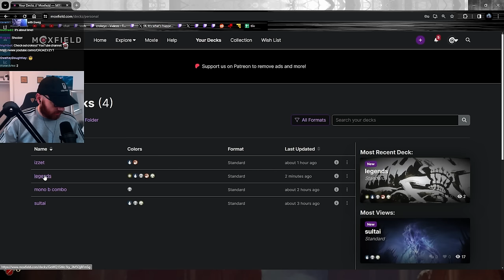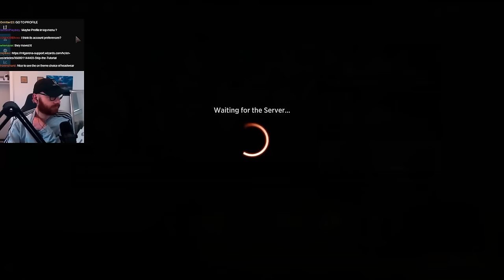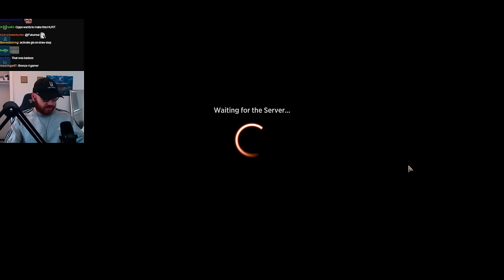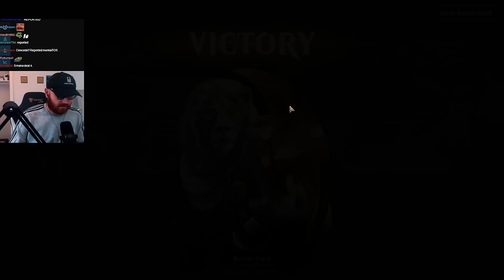🤠OTJ PRERELEASE | Mono Black Combo Deck!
Mono Block Deck
OTJ MTG
New MTG Set
Team Liquid
outlaw thunder junction
Magic: The Gathering Arena
OTJ MTGA
Mtg Arena
Ixalan MTG
Magic Arena
MTG outlaw thunder junction